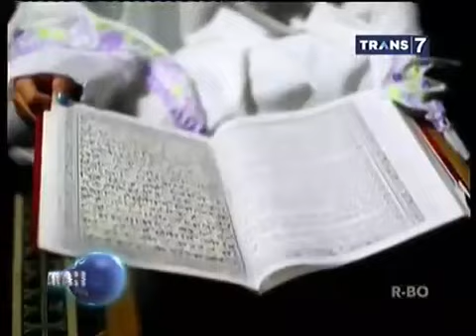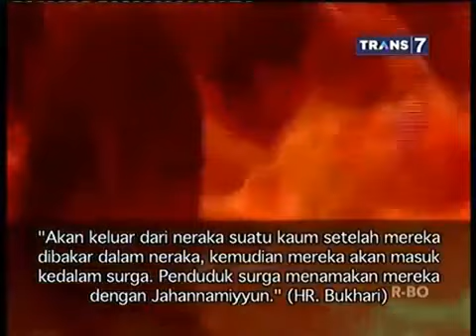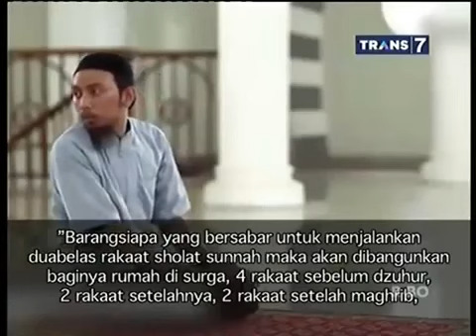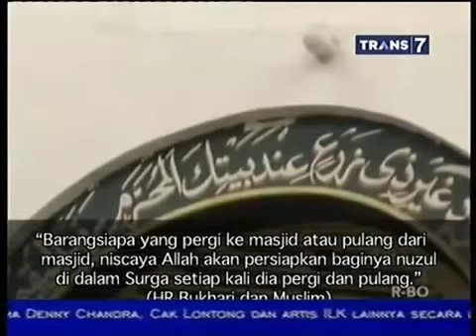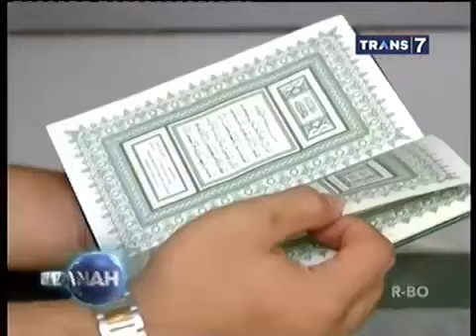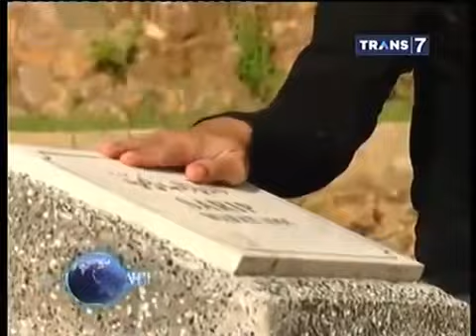Khazanah Islam Trans 7, Rumah di Surga 30 Oktober 2014